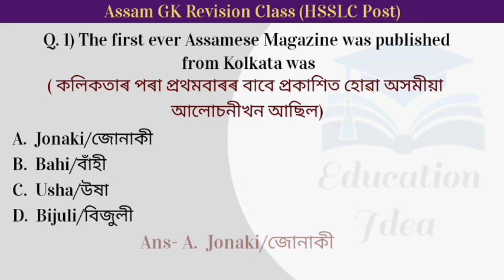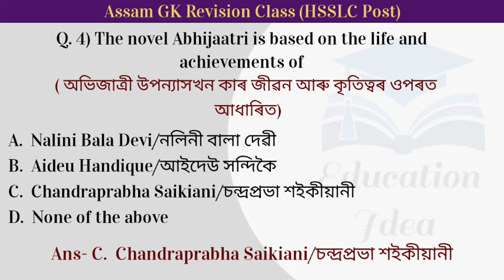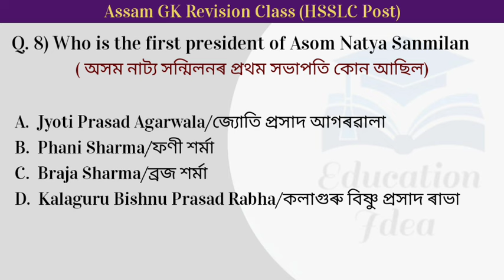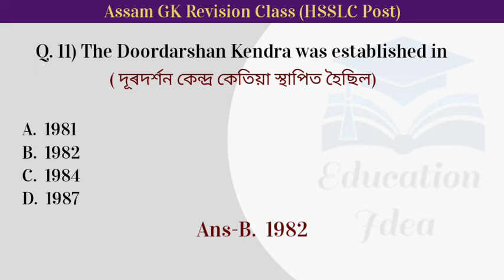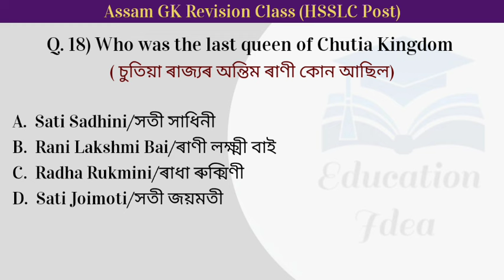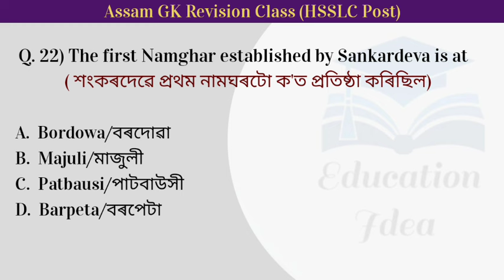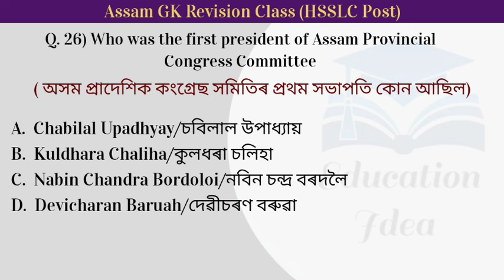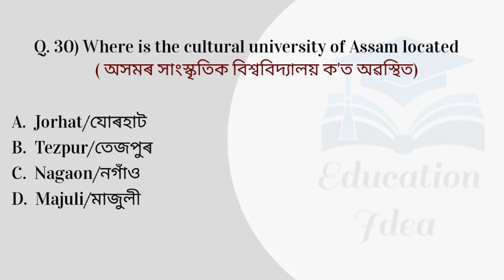Assam GK Questions ADRE Grade III (HSSLC Post)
ADRE Grade III General Knowledge Questions
ADRE GK Questions
ADRE Grade III Important Questions
ADRE 2.0 General Knowledge Questions
General knowledge Questions For ADRE 2.0
ADRE HS Level Gk
ADRE Model Questions
ADRE General Knowledge Important Questions
ADRE Questions
ADRE Assam
ADRE GK Questions for Grade III HS Level
ADRE Syllabus
ADRE Important GK Questions
ADRE Grade III Gk Questions
ADRE Grade III GK MCQ
ADRE Assam Exam
ADRE 2.0 Gk